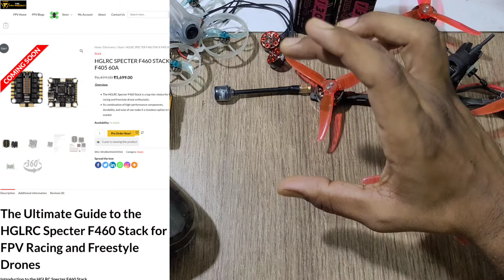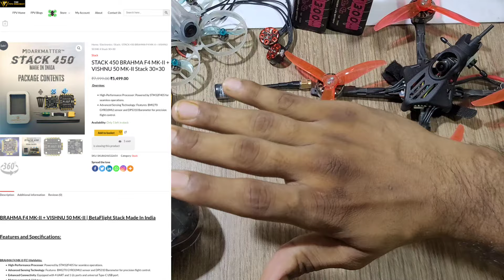Budget Build Plan for 5inch Racing Drone in India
Links -

Timestamps
0:00- Intro
0:50- Frame choices
1:30- Motor choices
2:10- Stack choices
3:29- Vtx choices
4:15- Fpv Camera choices
4:47- Elrs receiver choices
5:17- Ending